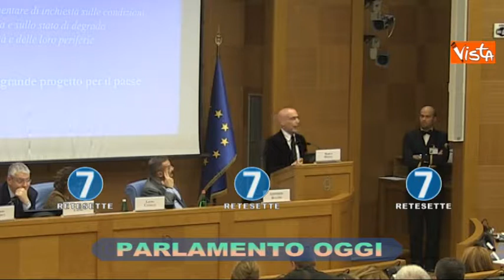RETE 7 - PARLAMENTO OGGI - 19/12/17